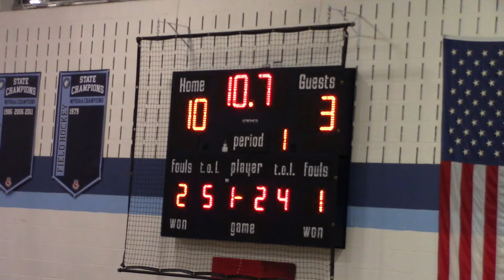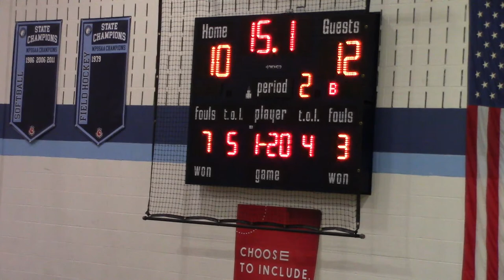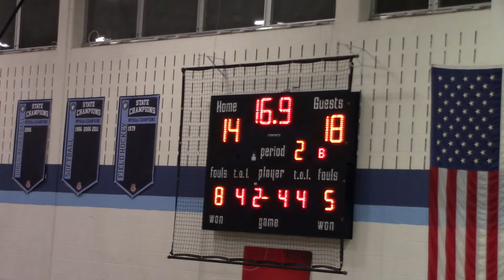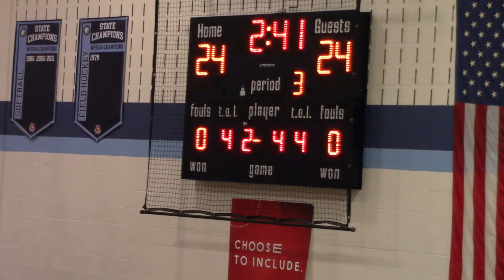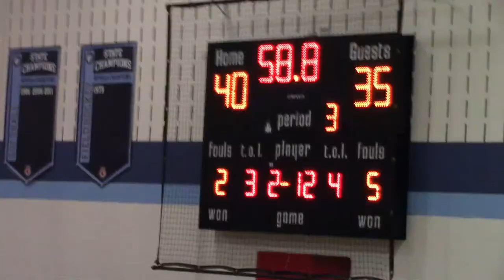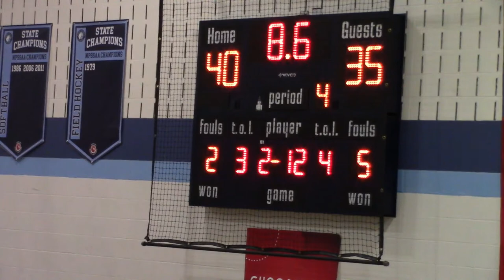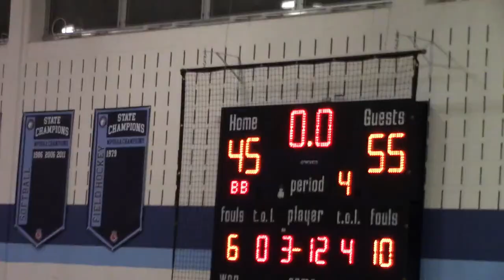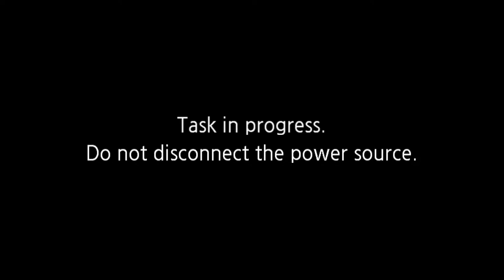Michael Betteridge Live Stream